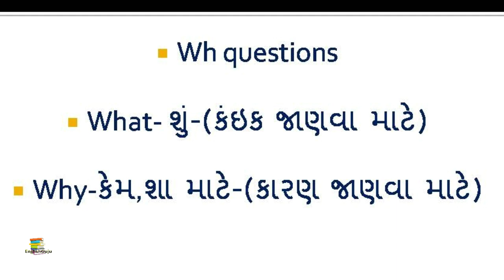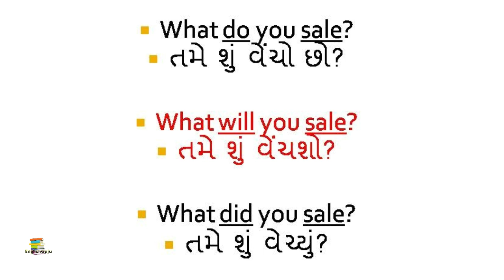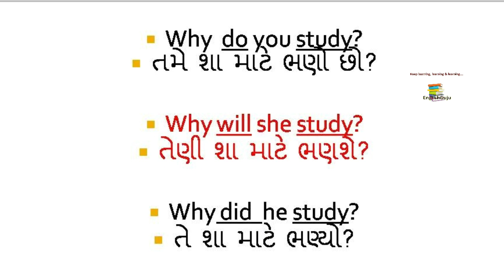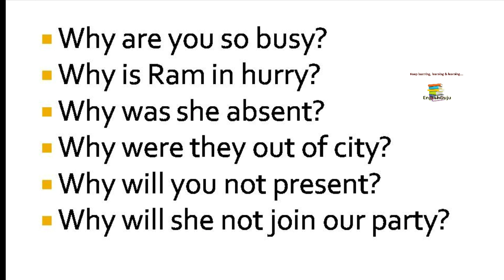Wh questions part-2.learn Eng grammar in Gujarati.Basic English by Manish chavda. Englishguju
Wh questions are very important in English.
This is our 2nd video for Wh question.
Please click below link for part-1.
learn all Wh question from us in Gujarati.
Other parts are as below so please click on it.
Wh questions have lots of importance in English speaking.Without wh English is incopmplete.Here I am going to teach you "wh Questions".